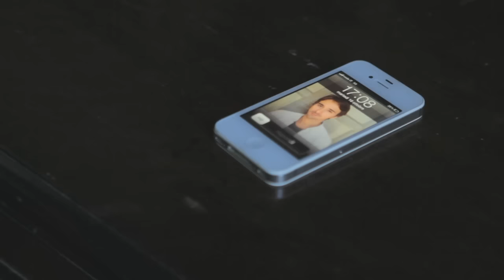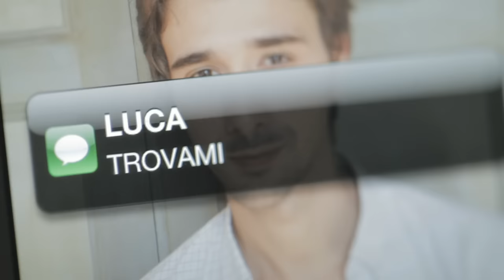Loredana Errore - Ti sposerò (Videoclip)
Music video by Loredana Errore performing Ti sposerò. (C) 2012 Sony Music Entertainment Italy S.p.A.